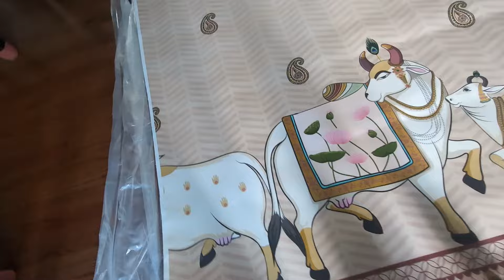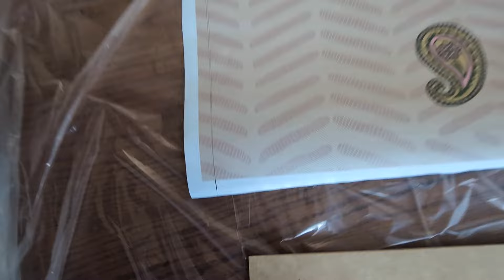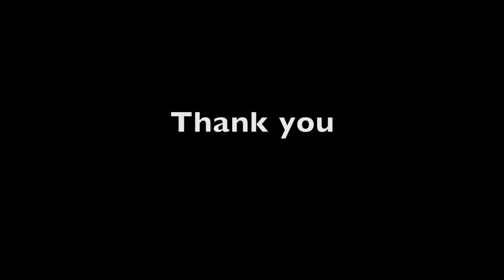Enga veetu dining/pooja room nanga ipadi dan maathinom | Wallpaper install | Home decor |DIY project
Wallpaper Adhesive - Home depot
Indoor plants - Amazon, Home depot
Pooja shelf - Got it as a tv cabinet and did a diy. project and changed the entire look
Wall decor(wooden piece) - Another DIY project.
Table runner - Home goods
Curtains - Home goods
Onion potato storage rack - IKEA
Glass Cabinet - IKEA